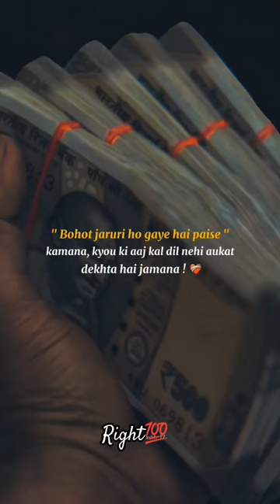Bhoot Zauri ho gya hain Paisa